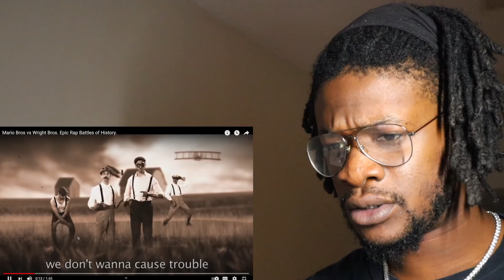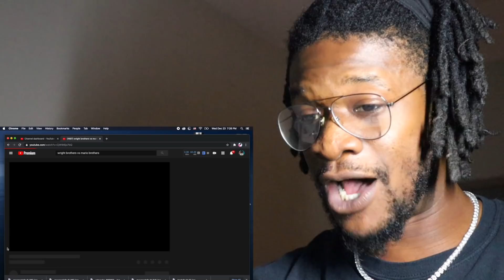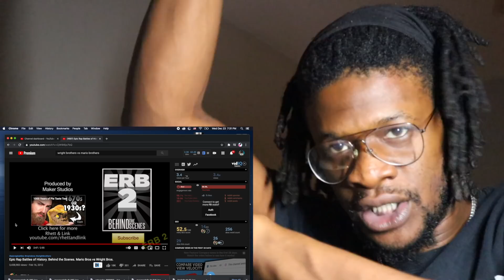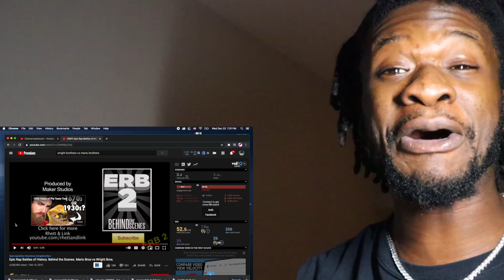Mario Bros vs Wright Bros. Epic Rap Battles of History. (REACTION)